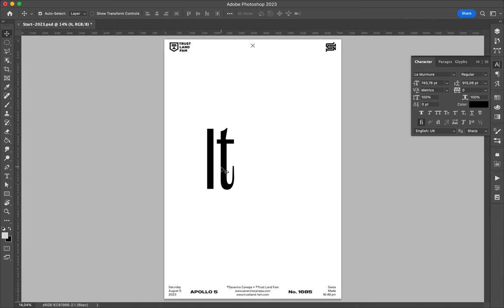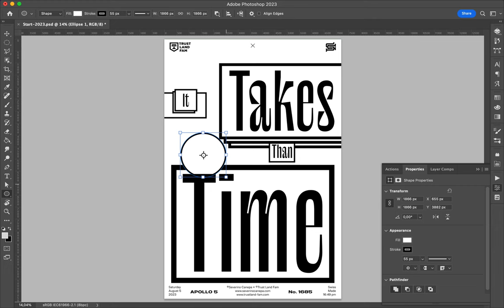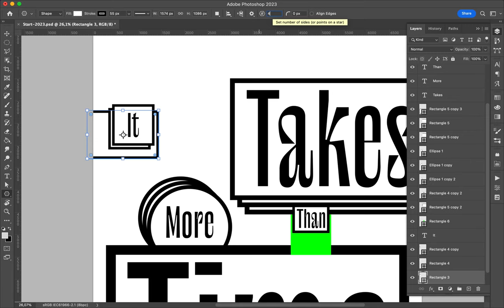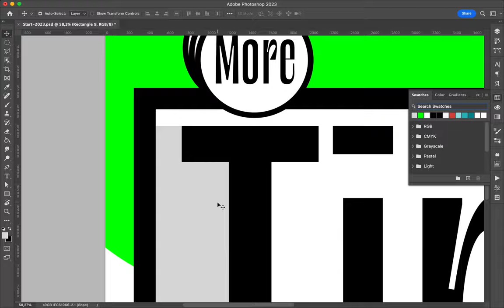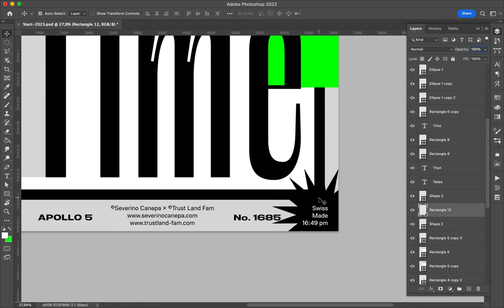Poster Speed Art 1865 More Than Time 4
A milestone has been passed with today's poster for the mini-series.